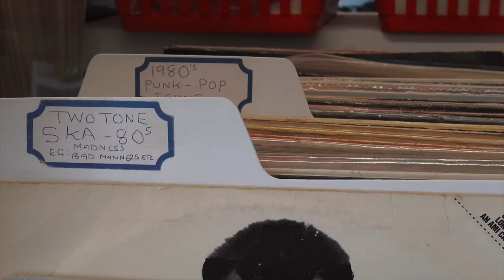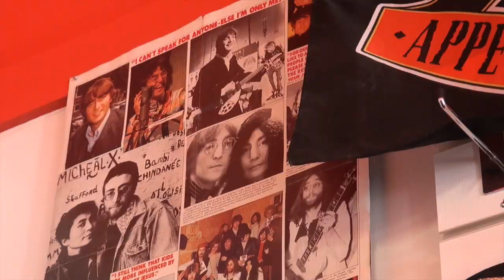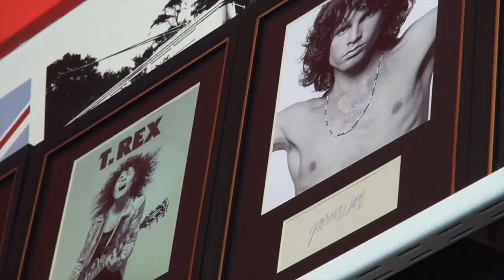'Vinyl' - Short Documentary 2017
Short documentary about Vinyl Grooves Record shop in Plymouth, Devon.

Created and directed by Gareth Hack.